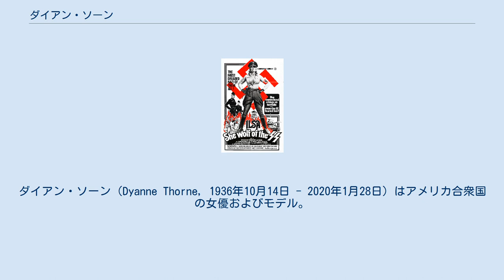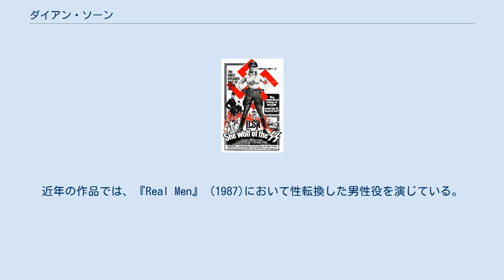ダイアン・ソーン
ダイアン・ソーン（Dyanne Thorne, 1936年10月14日 - 2020年1月28日）はアメリカ合衆国の女優およびモデル。
 アメリカ合衆国コネチカット州グリニッジ出身。
テレビの番組でコメディエンヌとして活動していたが、1974年に『イルザ ナチ女収容所 悪魔の生体実験』（原題：Ilsa She-Wolf of the SS、以下『イルザ』）にて、豊満な胸と凛とした美貌で収容所の女所長役を主演した。
『イルザ』は低予算のエクスプロイテーション映画であったが、世界17ヶ国で公開されこの種の映画としては大ヒットとなった。
この人気を受けて後に俗に「女囚もの」とよばれる類似作品が制作された。
『イルザ』は女囚ものの代表作として、公開後30年を過ぎてもコンテンツとしての魅力を失っていない作品であり、主演女優としての彼女もカルトな人気を獲得している。
 彼女は本名で『イルザ』に出演し、続編ともいうべき『イルザ アラブ女収容所 悪魔のハーレム』、『イルザ シベリア女収容所 悪魔のリンチ集団』にもイルザ役で主演したためか、イルザとしてのイメージが確立する。
本人によればその後もイルザのような役のオファーがあったのだが、オーディションではなぜか最後にイメージが違うとして落とされたと言う。
近年の作品では、『Real Men』 (1987)において性転換した男性役を演じている。
 1975年に『イルザ』で兵士役として出演していたハワード・マウアーと結婚。
後年は2人でラスベガスにて無宗教者のための結婚式場を運営していた。
 2020年1月28日、膵臓癌のため、ラスベガス市内の病院にて死去。
83歳没。